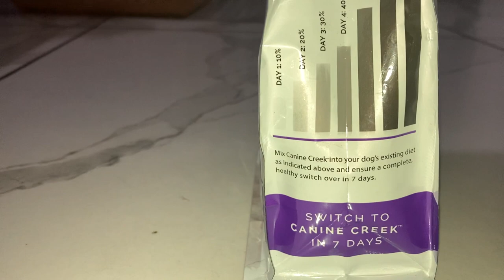sabka dil jeet lila chotu Thor ne😍